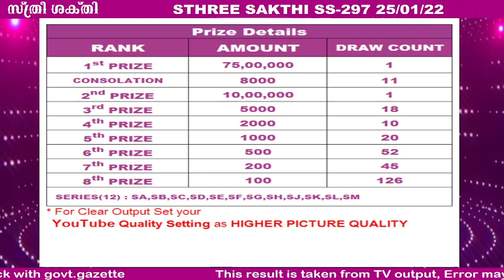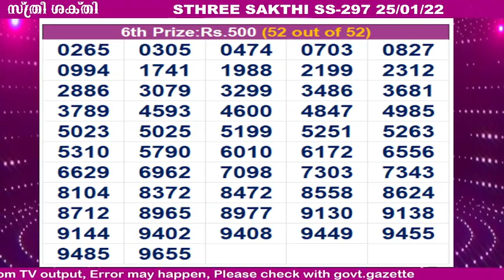KERALA LOTTERY RESULT|HIGHLIGHTS|sthree sakthi bhagyakuri ss297|Kerala Lottery Result Today|live